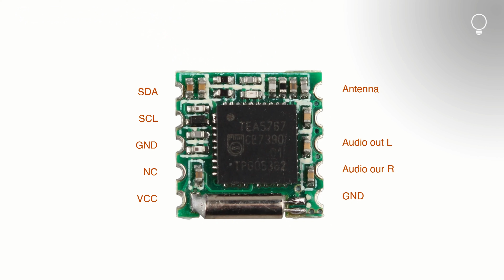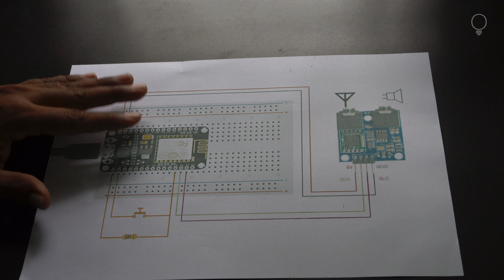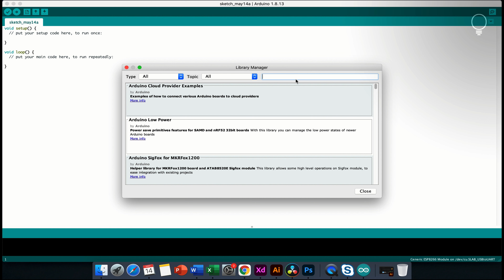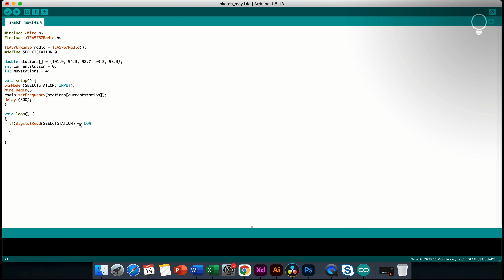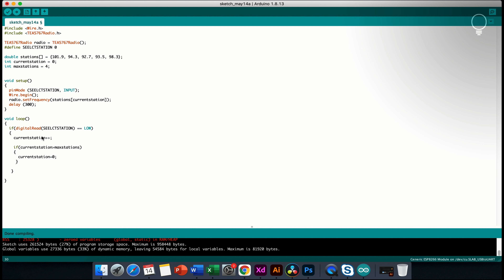DIY Build your own TEA5767 FM Stereo Radio with NodeMCU ESP8266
This is a video explaining how to easily build your own FM stereo radio with  TEA 5767, which is controller by ESP8266 NodeMCU through I2C interface. We can change the channel by using a simple press button switch.

Purchase links:

FM Stereo Module in Stock TEA5767 Programmable Radio Module Low-Power

TEA5767 Stereo FM Radio Module with Detachable Antenna

Generic ESP8266 Nodemcu Esp8266

Generic 0.96 Inch 4pin  I2c Oled Display Module for Arduino

Equipments used for shooting video:

The mic that I used
The camera I used
The lens I used
The tripod
The background light